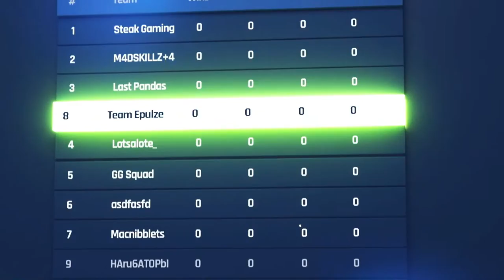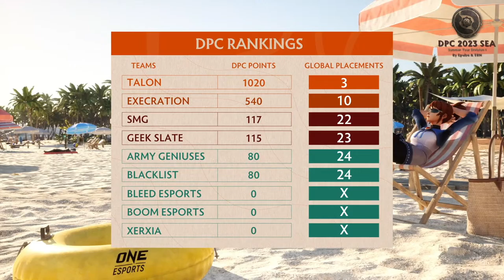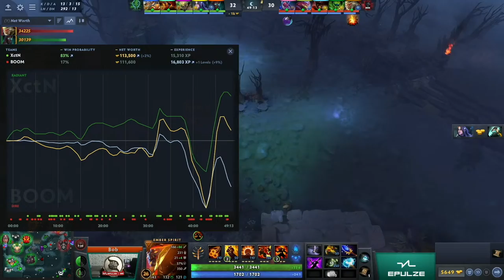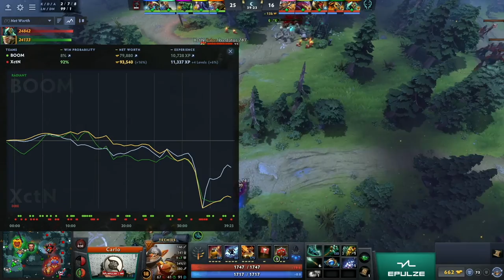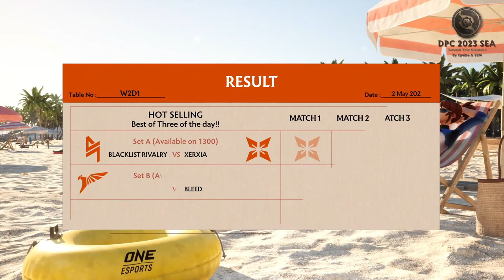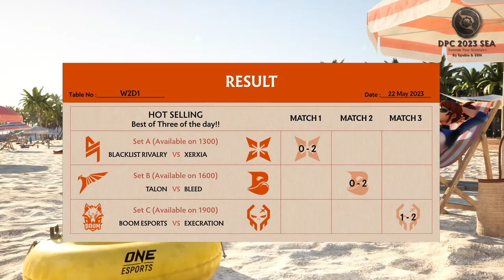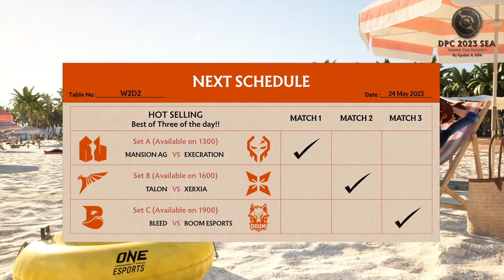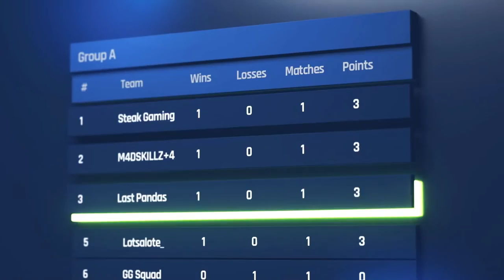[ENG] BOOM Esports vs Execration I Summer Tour | Day 4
DPC 2023 SEA Summer Tour Division I : Day 4

Blacklist Rivarly vs XERXIA
Talon Esports vs Bleed Esports
BOOM Esports vs Execration